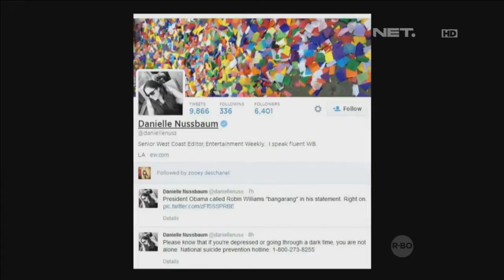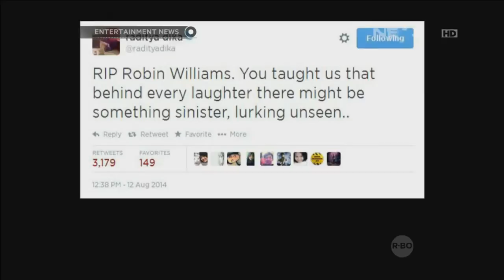Robin Williams meninggal dunia